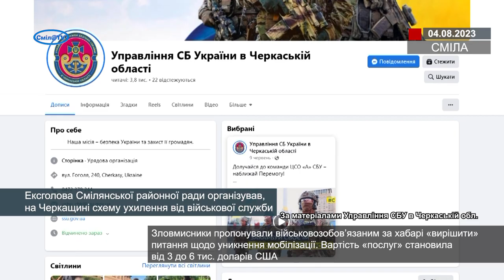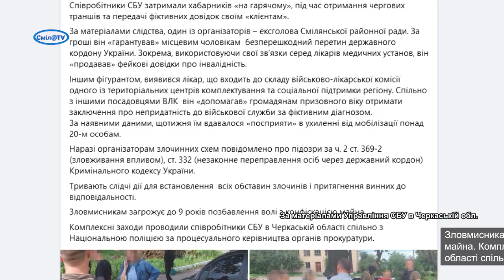Ексголова Смілянської районної ради організував, на Черкащині схему ухилення від військової служби